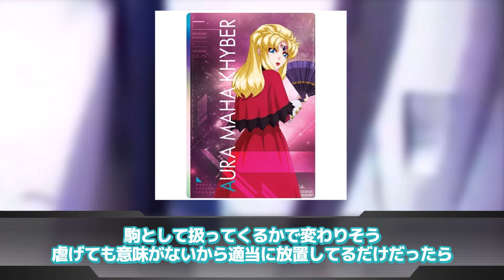【機動戦士ガンダムSEED FREEDOM】「シン・トラドールとしてブラックナイツの一員の世界」に対するネットの反応集｜シン・アスカ｜ルナマリア・ホーク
▋ロボレポ